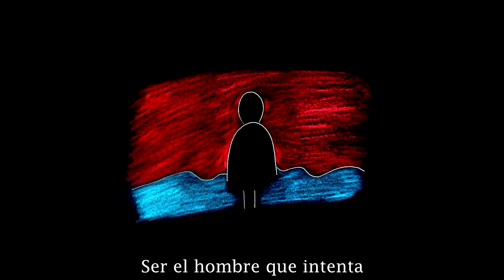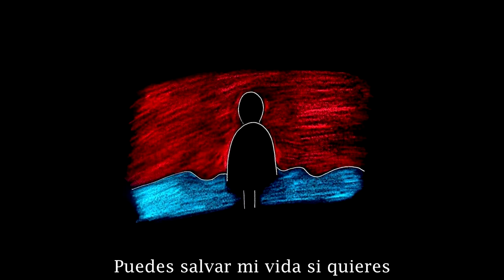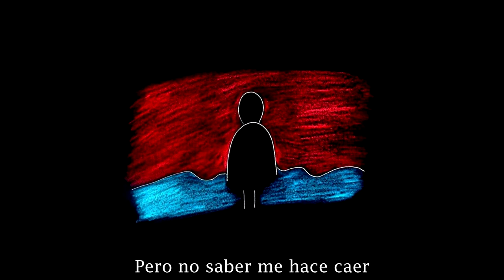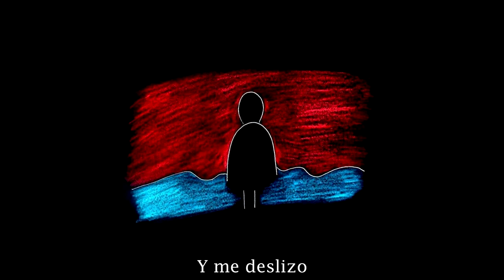Peacock Affect ~ Pictures of Skyla (sub esp)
Banda: Peacock Affect

Single: Pictures of Skyla (February 16, 2018)

lyrics
It's not that hard
being the trying man
But it is when
time starts dying
You may think
you are as beautiful as the stars and red skies
The black monster
that comes to stare at me sleep every night
It's hard to be the happy man when things rot you
And why does none feel the same as me?
I've existed upon black roses
I never hurt anyone
So I'll hurt myself instead
You can save my life if you want to
And I can save your too
And I'll glide
And I'll glide high high
The future's one I hope to count on
But not knowing brings me down
All the literature couldn't replace
the fact I'll die alone
How can you be the monster then
If you're the one that's in the bed lying?